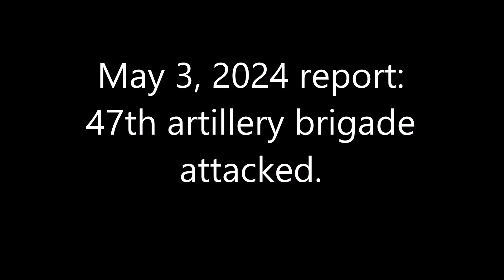May 3, 2024 report：47th artillery brigade attacked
The 47th artillery brigade attacked Russian troops in the city of Avdiivka.
The attack took place here: 48°09'34.60" N 37°43'49.30" E.
The position of the second half is unknown. It is thought to be a supply route north of Avdiivka.
The opening satellite image is from May 2, 2024.